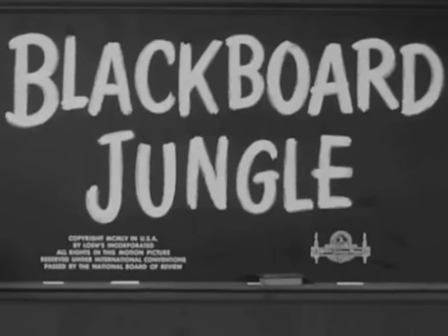Graine de violence Blackboard jungle) 1955 Bill Haley!!!! Rock around the clock